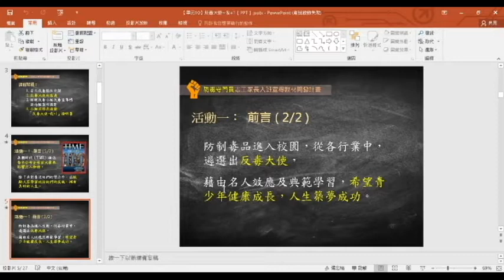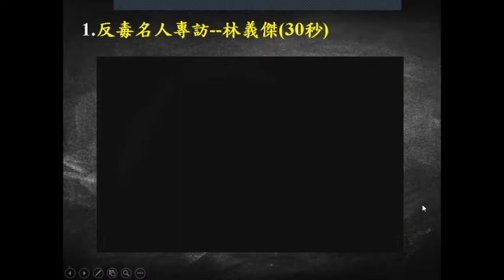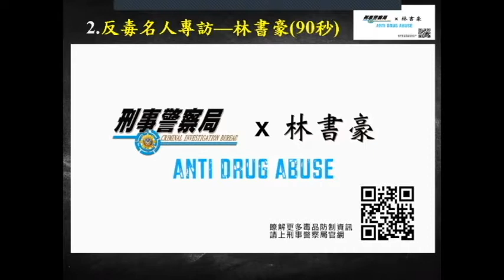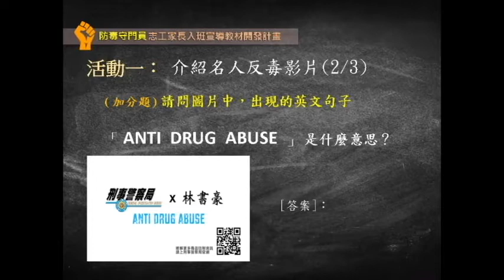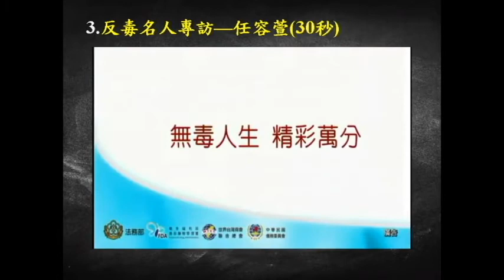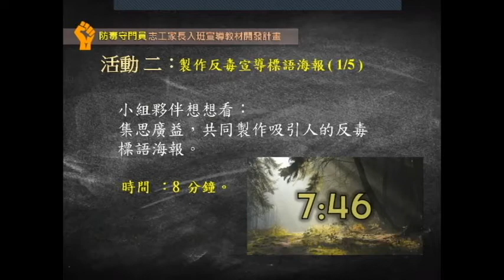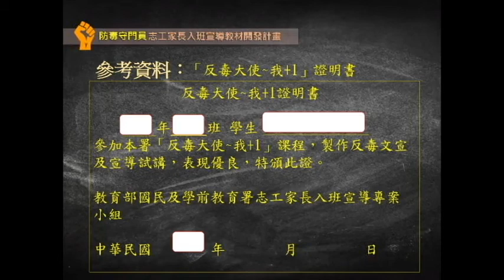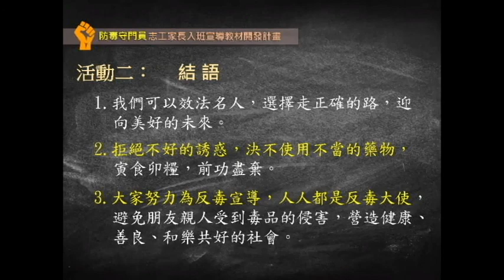防毒守門員9年級－反毒大使